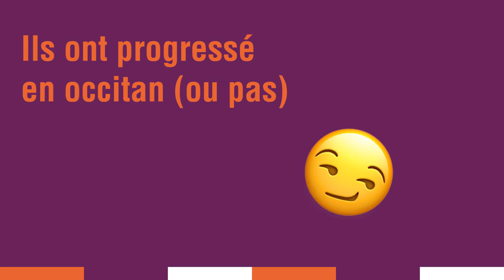ISCPA TOULOUSE | MONSTAGEISCPA 3 choses à savoir sur le stage de Jill & Enzo chez Radio Occitania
3 choses à savoir sur Jill & Enzo - étudiants en Bachelor Journalisme à l'ISCPA Toulouse - lors de leur stage chez Radio Occitania !